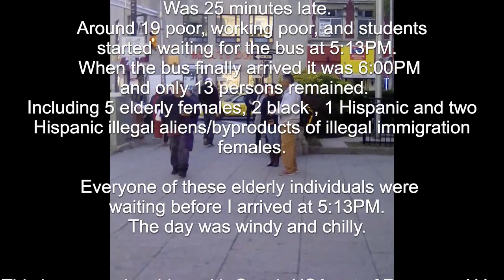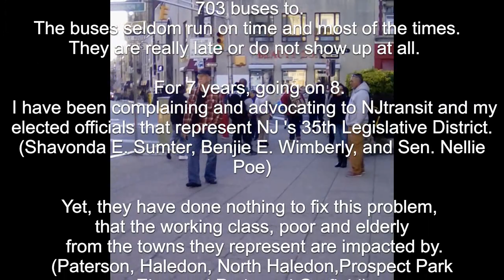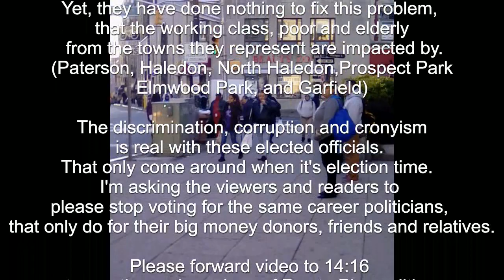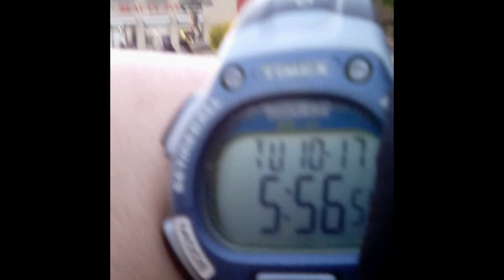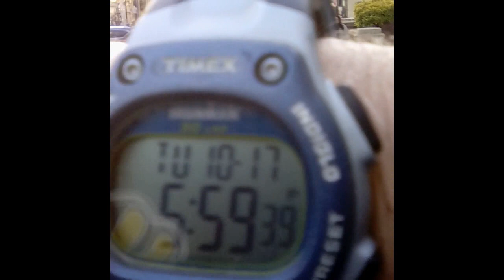Nellie Pou- New Jersey Transit 744 Bus Paterson, Late Agian- 10-17-2017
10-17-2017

Time Checks:  4:02  5:08  8:10  10:19  13:02  13:44

13:51  You can see all 14 persons getting on the 744 as it pulls in 25  minutes  late.  (2 of these people are behind me)

14:16 to see these champions of Pay to Play politics

New Jersey Transit 744 Bus for the time slot of 5:35PM.
At the Paterson City Hall bus stop, towards Wayne, NJ.
Was 25 minutes late.
Around 19 poor, working poor, and students started waiting for the bus at 5:13PM.  When the bus finally arrived it was 6:00PM and only 13 persons remained.   Including 5 elderly females, 2 black , 1 Hispanic and two Hispanic illegal aliens/byproducts of illegal immigration females.

Everyone of these elderly individuals were waiting before I arrived at 5:13PM.  The day was windy and chilly.

This is a everyday thing with Coach USA out of Paramus, NJ.  The bus company that NJtransit  subcontracts the 744 and 703 buses to. The buses seldom run on time and most of the times.
They are really late or do not show up at all.

For 7 years, going on 8.  I have been complaining and advocating to NJtransit and my elected officials that represent NJ 's 35th Legislative District.
(Shavonda E. Sumter, Benjie E. Wimberly, and Sen. Nellie Poe)

Yet they have done nothing to fix this problem, that the working class, poor and elderly from the towns they represent are impacted by.
The discrimination, corruption and cronyism is too real with these elected officials.  That only come around when it's election time.
I'm asking the viewers and readers to please stop voting for the same career politicians, that are only do for their big money donors, friends and relatives.

THEY ONLY COME AROUND WHEN IT'S ELECTION TIME
Representing, Elmwood Park, Garfield, Haledon, North Haledon, Paterson, and Prospect Park.

Convicted Crooked Ex-Mayor of Paterson José Joey Torres's Sidekick
Senator Nellie Pou

The reason for this video and all of the videos on this channel is that on August 18, 2017 the 744 bus on the corner of N. 4th St. and Haledon Avenue in the city of Paterson New Jersey missed three timeslots leaving 12 people stranded.  The majority being  poor elderly women looking to buy their groceries.   I complained, and received an email via Mr. Andrew Antuna, a state of New Jersey representative.   The email pretty much told me that New Jersey transit had investigated and that New Jersey transit  had concluded that the 744 bus did show up for all 3 times slots.  Pretty much New Jersey transit told me that I was lying and I like the other persons left stranded had just imagined the 744 bus not showing up.